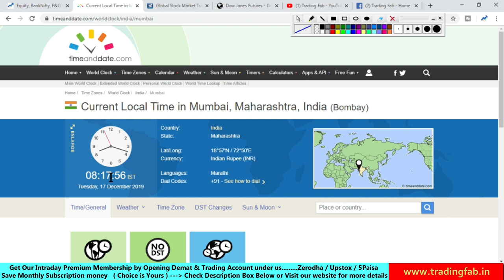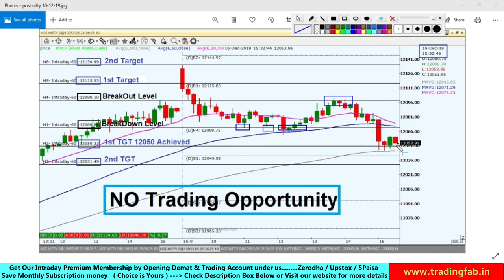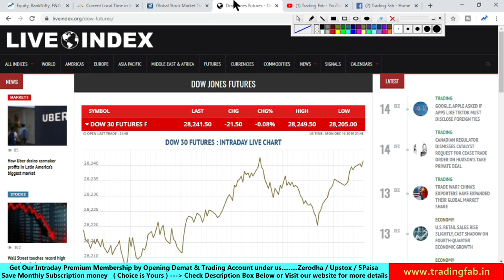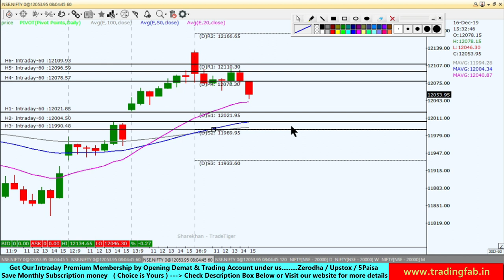Nifty Intraday Trading Strategy 17 12 19 | Dark Cloud Cover Candlestick Pattern | Gap Filling